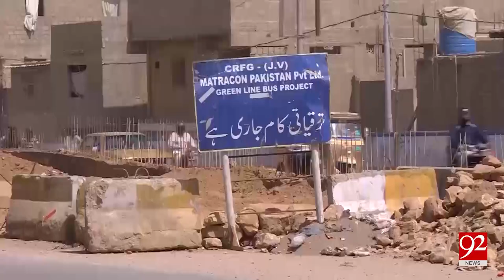GreenLine Project in Karachi was late as it was scheduled - 03 October 2017 - 92NewsHDPlus